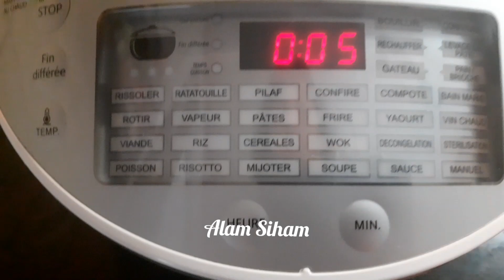Poulet aux oignons à l'autocuisto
Une nouvelle recette de poulet"mérite d'être testé"
Ingrédients:
Poulet au choix
2 c à c de yaourt nature
2 c à s d'huile
1/2 c à c de sel
1/2 c à c de chaque (poivre ,piment,poudre d'ail )1 c à c de concentré de tomates
Programme manuel 1h5 à 105°
1 oignon coupée en tranches
Laisse cuire sans ajouter d'eau